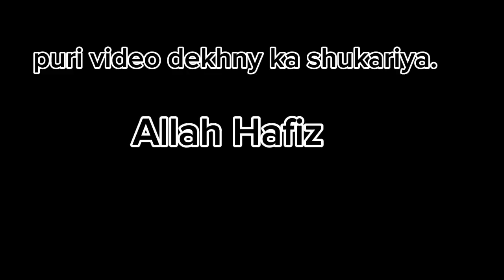Aj Mey or Mera Dost churi karny gay😱//.PK .penduvlogs .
aj mey or mera dost churi karny gay, aj mey or mera dost churi karny gay  and, aj mey or mera dost churi karny gay anda